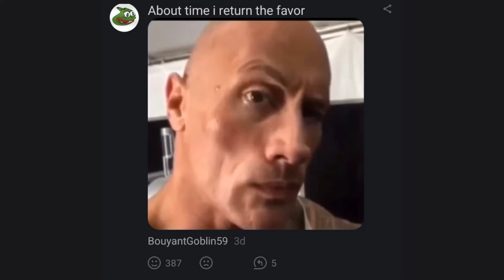"I Cleaned Your Ass When You Were Little"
"About time I returned the favor"